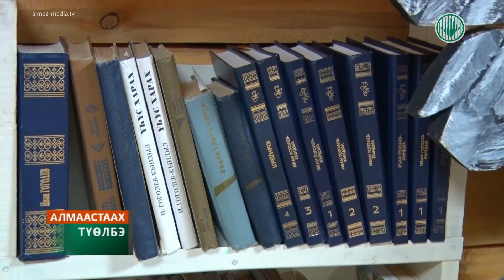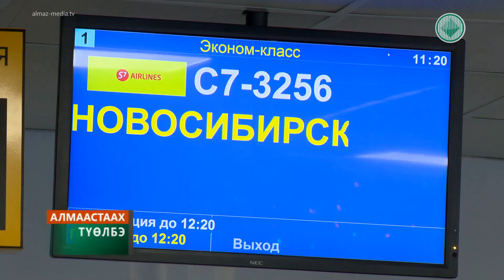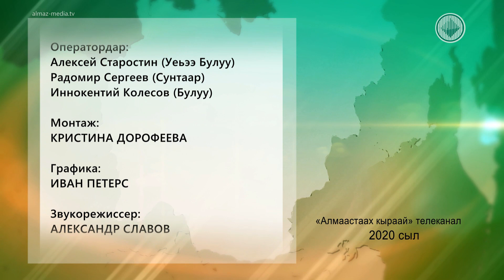Алмазная провинция 31.01.2020